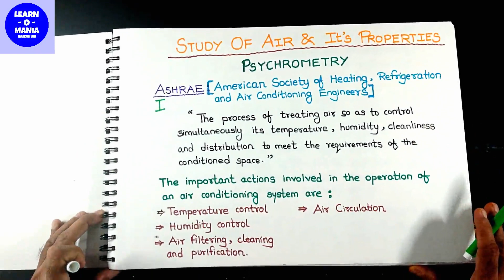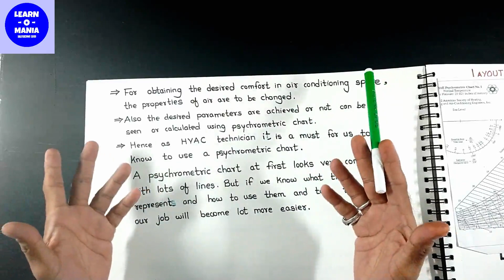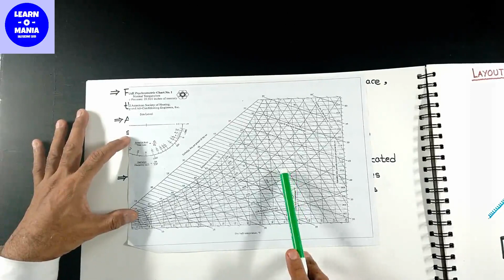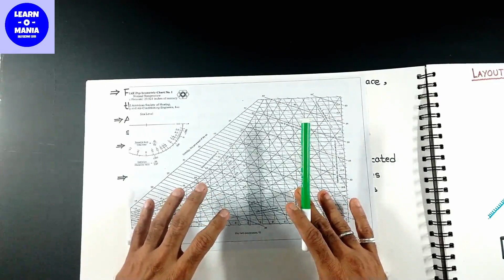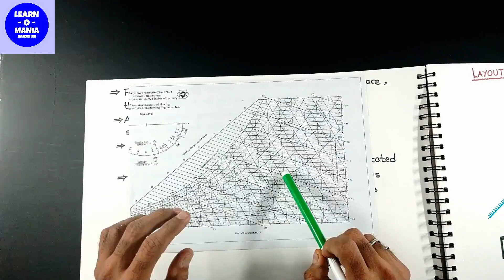Refrigeration and air conditioning by Huseini sir chapter psychrometry part 1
ITI COURSE
PSYCHROMETRY
2ND YEAR TRAINEES

This is the 1ST part of the series on the chapter 'PSYCHROMETRY' for the trainees of I.T.I. refrigeration and air conditioning course (2nd year). I will try to complete the whole syllabus of this subject for you.

Trainees se meri request hogi ki video ko barabar se dekhe aur samje. Ye videos se bahot saari cheez MCQ questions me poochi jaa sakti hai.